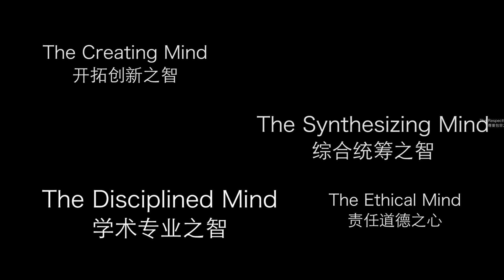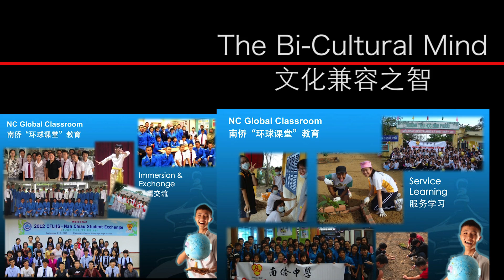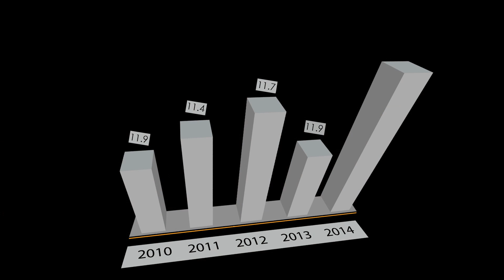Nan Chiau High Corporate Video 2016